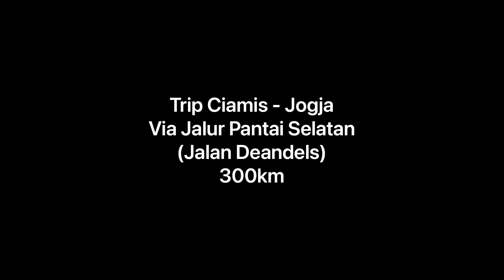Trip dari Ciamis ke Yogyakarta via Jalan LIntas Pantai Selatan - Part 1.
Perjalanan pertama kali  dari Ciamis ke Yogyakarta via Jalan LIntas Pantai Selatan - Part 1. Jarak yang ditempuh 297 km hingga ke Pantai Parang Teritis.